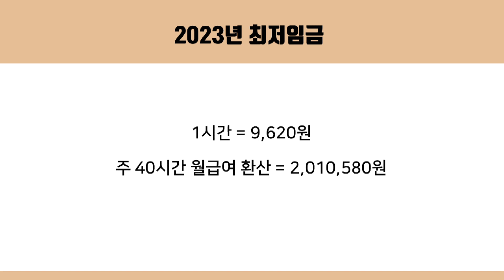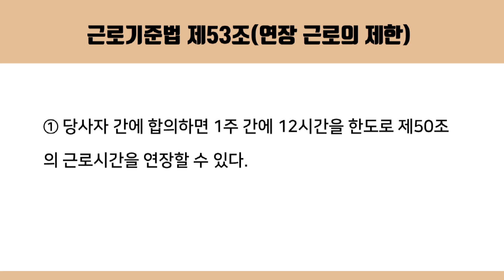개정된 노동법 중에서 가장 중요한 것 3가지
최근 개정된 노동법 중에서 가장 중요한 것 딱 3가지
첫 번째는 2023년 최저임금 인상입니다.
두 번째는 휴게시설 설치 의무화입니다.
세 번째는 주52시간제 연장근로 제한 예외사유 소멸입니다.
임금, 근로시간, 휴게시설 등은 근로생활의 질과도 밀접한 관련이 있기 때문에 단순 법위반을 피하기 위해서뿐만 아니라 근로자들의 동기부여를 위해서도 더욱 신경 쓰시면 좋을 것 같습니다.
궁금한 사항은 댓글로 남겨주세요